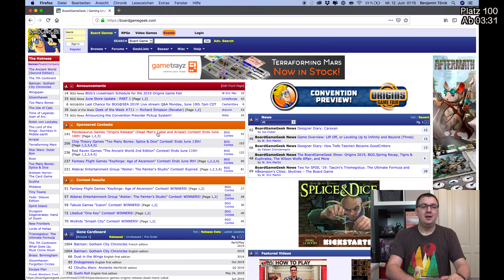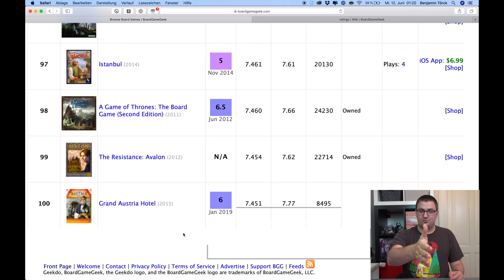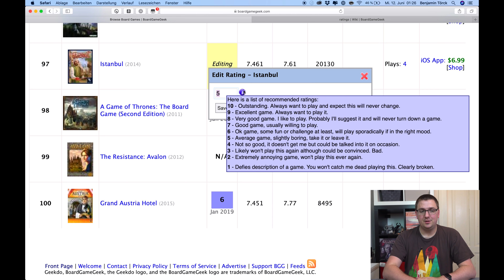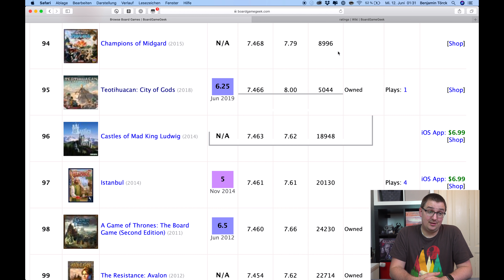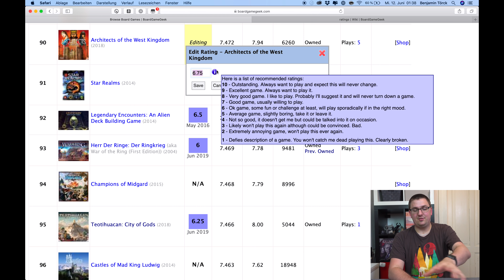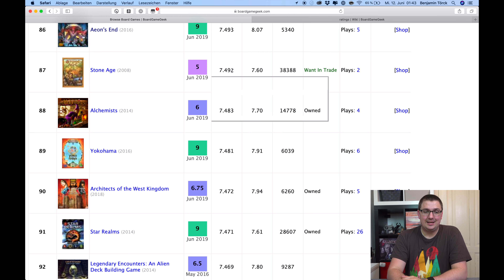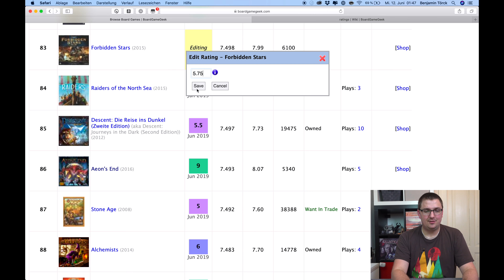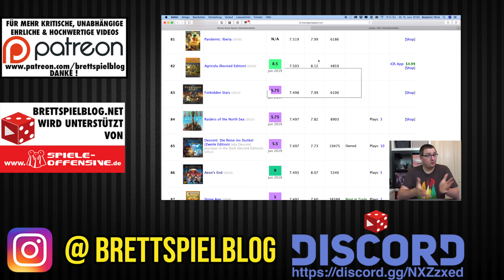Die Boardgamegeek Top 100: Meine Ratings und Kommentare zu den Spielen. Teil 1: 100-81